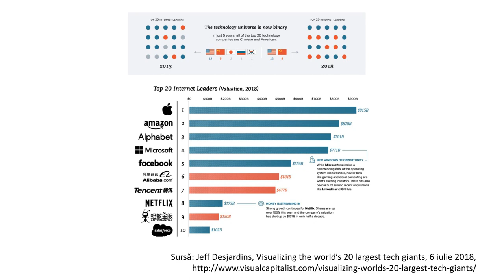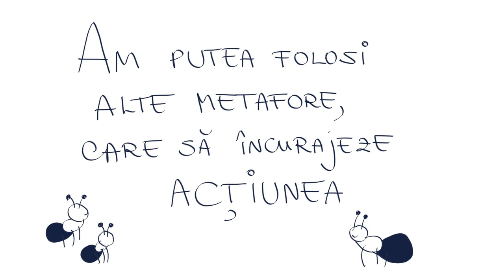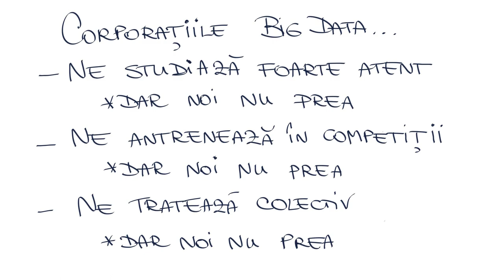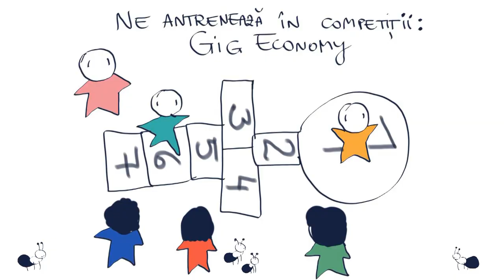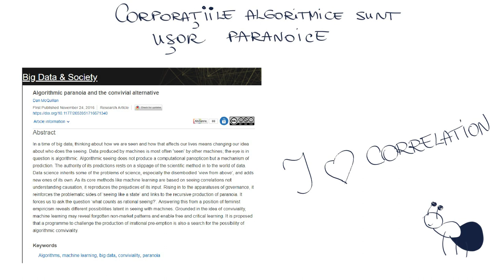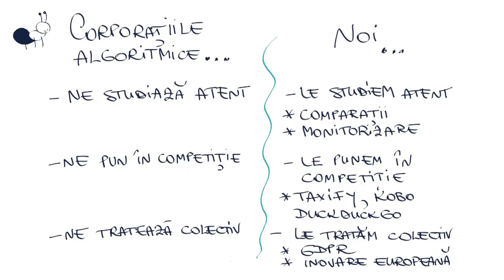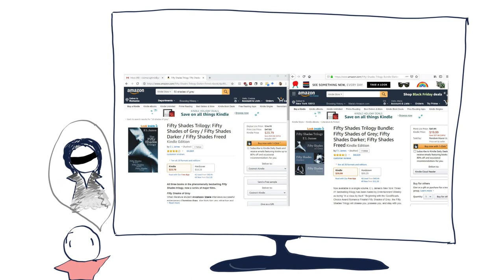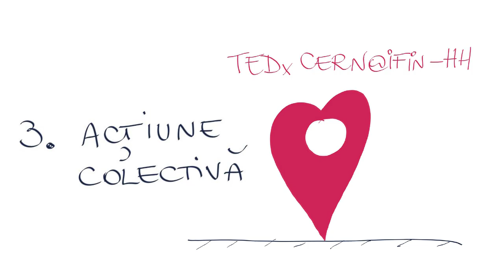Individualitate în Big Data/ Individuality in Big Data @ TEDxCERN@IFIN-HH 2018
Cosima Rughiniș, cadru didactic la Facultatea de Sociologie și Asistență Socială a Universității din București, pe scena TEDxCERN@IFIN-HH 2018

ENG: Cosima Rughiniș, teacher at the Faculty of Sociology and Social Work, University of Bucharest, on stage at TEDxCERN@IFIN-HH 2018